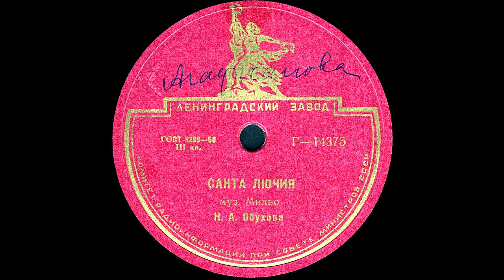САНТА ЛЮЧИЯ исп. Н.А.ОБУХОВА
САНТА ЛЮЧИЯ муз. Мельо, исп. Н.А.ОБУХОВА